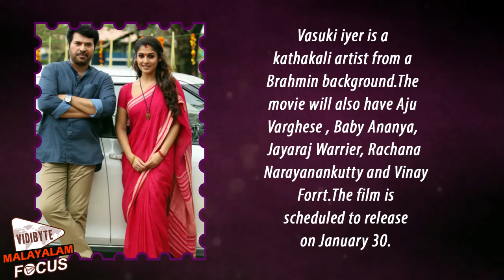A.K.Sajan gears up his first mega movie as a director with Puthiya Niyamam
A.K.Sajan gears up for the release of his first mega movie as a
director with Puthiya Niyamam. Talented screen writer and
 filmmaker A.K.Sajan will be hoping for a big leap in his directorial career with the release of his highly anticipated Mammootty movie Puthiya Niyamam.Sajan known for his movies like Stop Violence,
Lanka,Asuravithu etc. will be arriving with a legal thriller in
 Puthiya Niyamam.